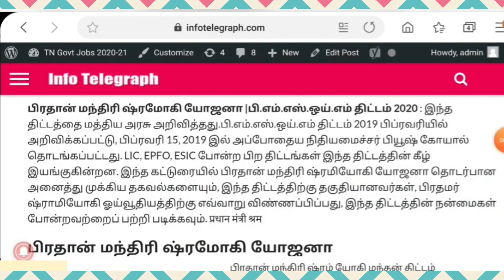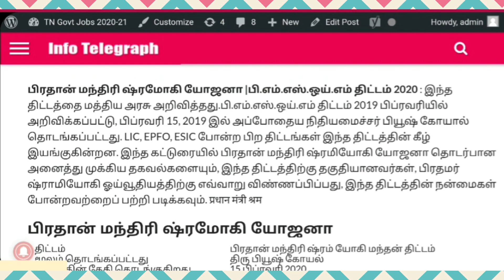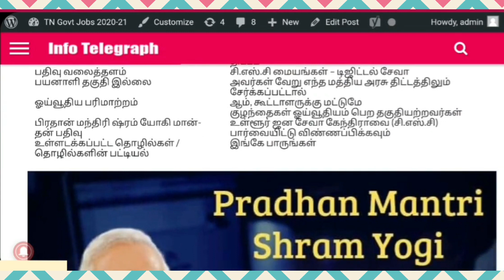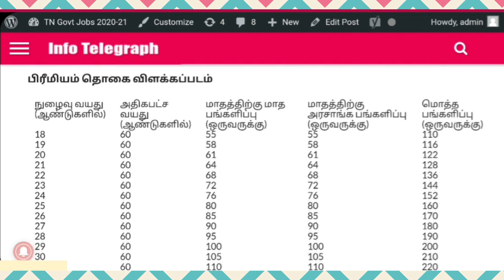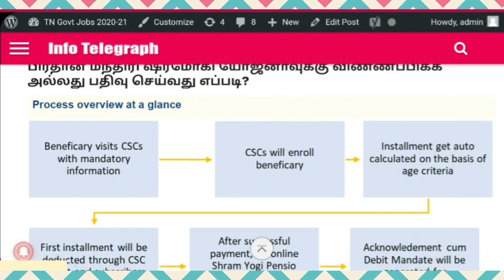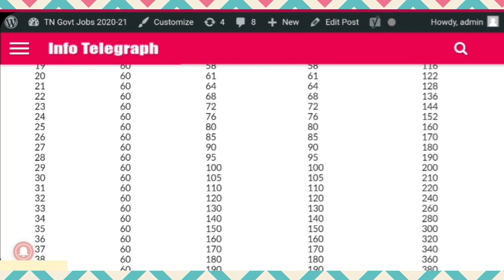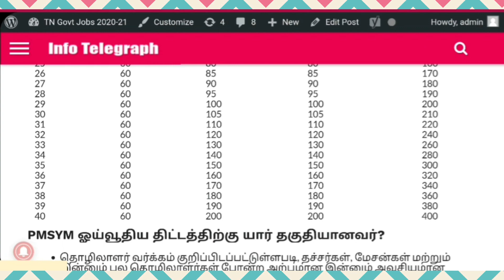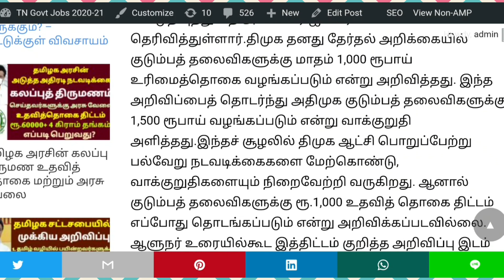⭕Tamil Nadu Government Scheme || Midi Government Scheme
About Video:  Jamabandhi Petition Apply Online | Tamilnadu Collector Office Helpline Portal | Petition Processing Portal | Last Date – 31/07/21 | How to Apply?

Thanks.